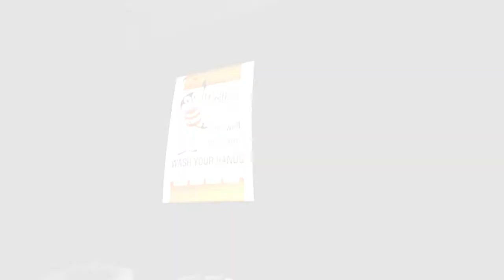®THAT ONE FUNNY GUY l Amnesia: Custom Story | Amnesia Hill Part 3 | SCARIEST STORY EVER! (+DL Link)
Amnesia in itself is an amazing game and just playing an even scarier mod withing an already scary game just creeps me out. I really think that Amnesia Hill is actually one of the scariest costom stories I have ever played because of the scary atmosphere and the jumpscares. It was very well developed and Prope to who made it!